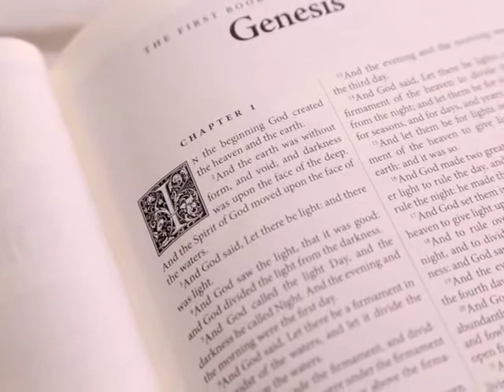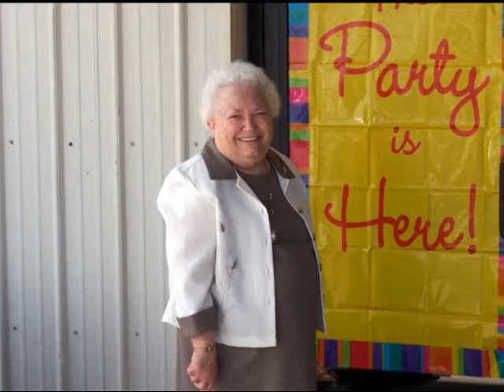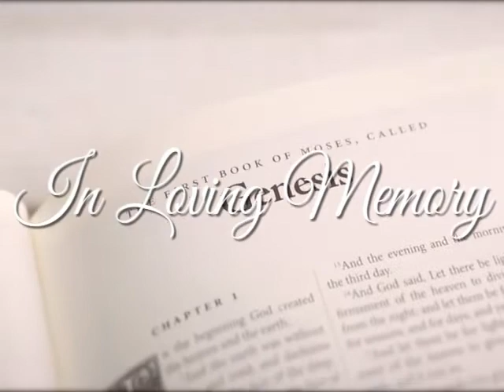Mary Kathryn Davis Memorial Tribute